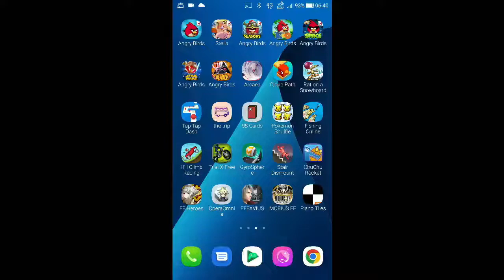DFFOO - Ultima Missions - World of Illusions Spiritus: The Brothers LUFENIA [5 Turn, Score 1429,999]